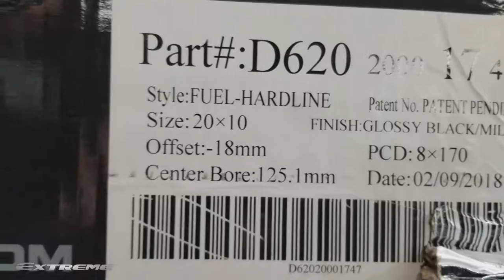Fuel Hardline 20x10 -18 Wheel Rim Unboxing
**UNBOXING** Fuel Hardline 20x10 -18mm Offset

*Member Only Prices *Reward Points *$500 Giveaway Every Friday @ 5 PM! *IT'S FREE!*

Have You Joined Lifted Truck Club Yet?! If Not, Why Not?! FB.com/groups/LiftedTruckClub

ExtremeCustoms.TV